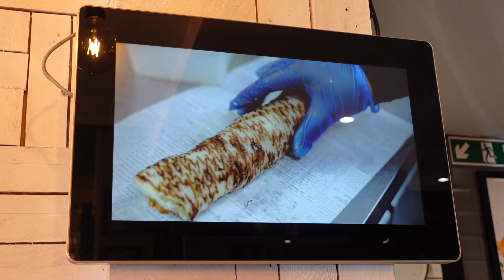Trying All BREAKFAST Items on the Menu!! 1st TIME eating at Chaiiwala 🇮🇳@chaiiwala®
Salam Guys!

In this one we headed down the Stratford Road in Birmingham to try out Chaiiwala's breakfast menu.
It varies from the delicious and infamous Halwa Puri, Desi Breakfast to English Breakfast's with a desi twist!

This is actually our first time eating at Chaiiwala, we are so used to eating at independant desi restaurants that we thought it would be a good idea to compare!

We have heard so much noise surrounding Chaiiwala -both positive and negative -  we thought we would go down to investigate and see how it is!

Please watch the entire video to find out what we thought.

📍(Enter Address)

00:00 Intro
00:30 The Venue
01:23 The Food
01:33 Desi Breakfast
03:52 English-ish Breakfast
06:31 Halwa Puri
08:30 Outro